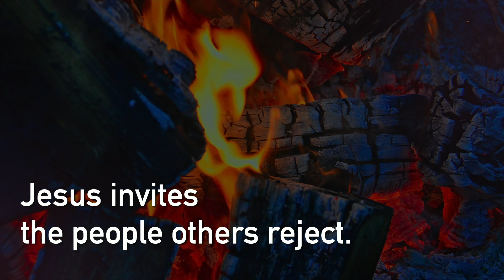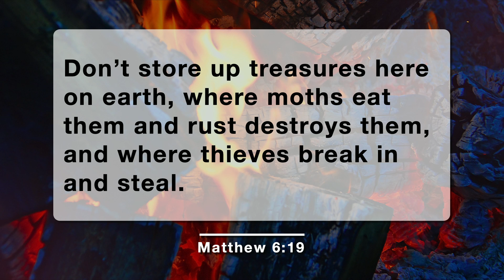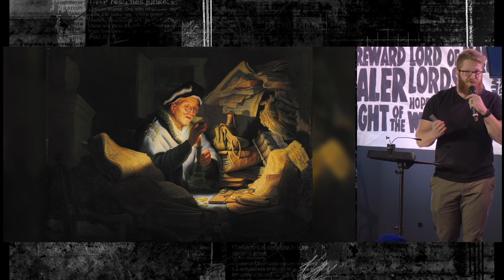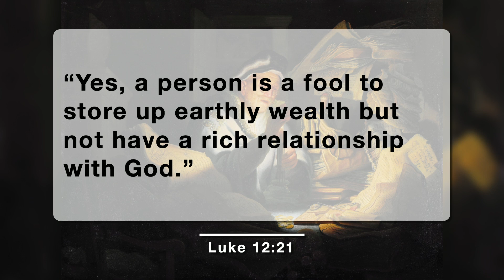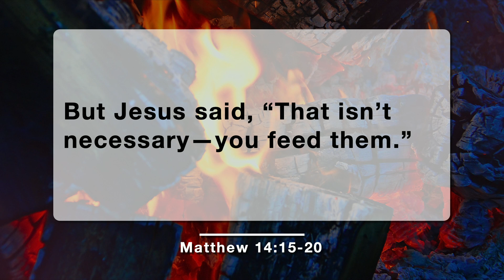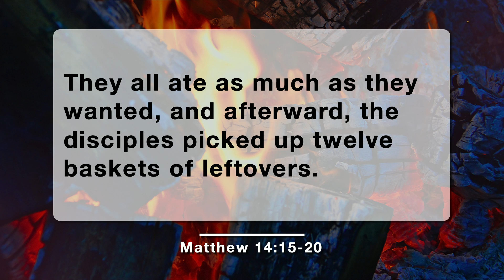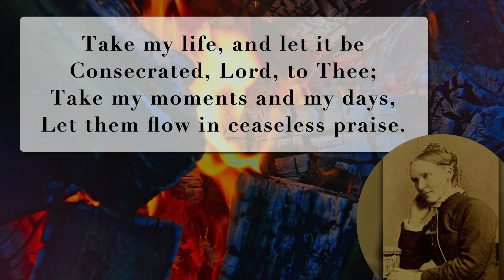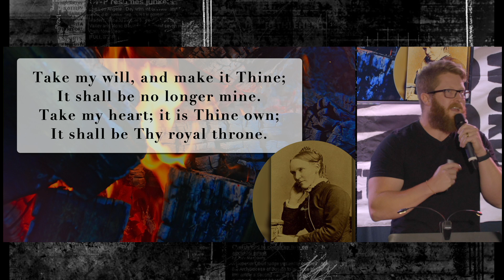I'M IN Week 4 Sermon and Closing Song | City Point Online Livestream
Come join us in person Sundays at 10:15, doors open at 9:45 at 803 Quandt Ave in Springdale. And when you can't, join us here for the livestream.